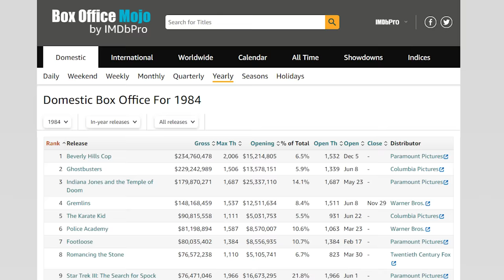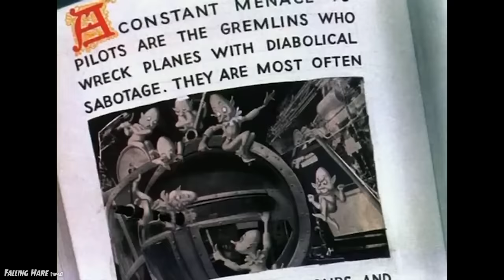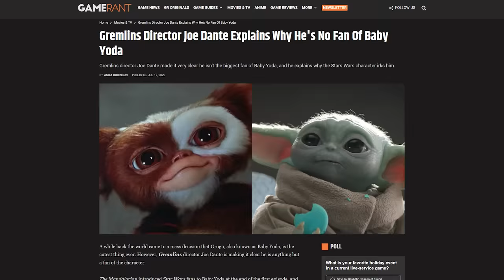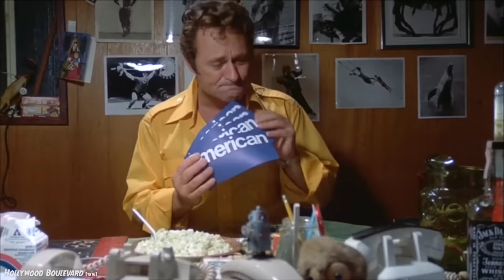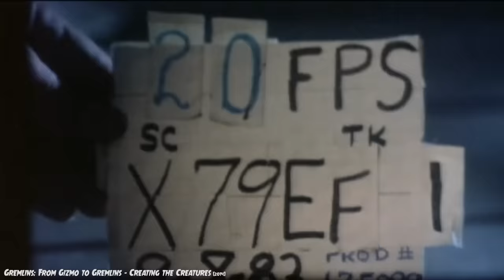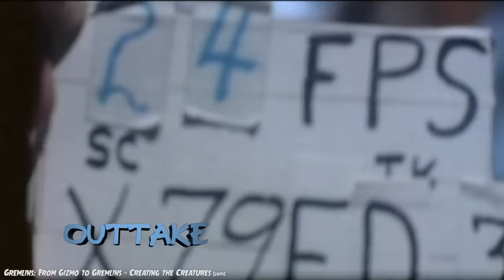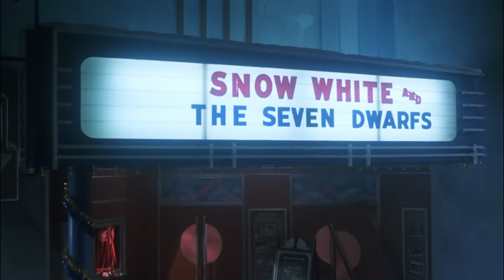Gremlins (1984) KILL COUNT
MUSIC!!